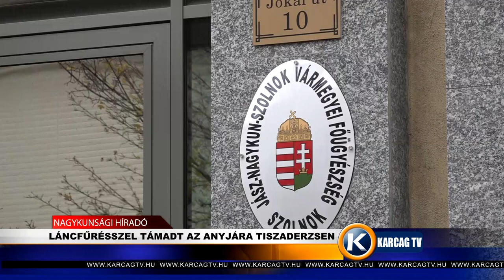LÁNCFŰRÉSSZEL TÁMADT AZ ANYJÁRA TISZADERZSEN